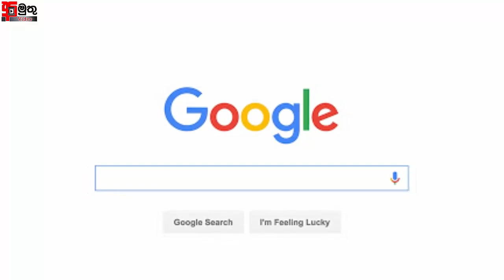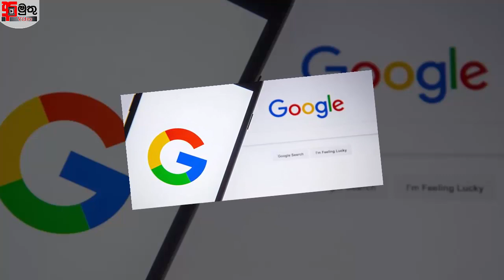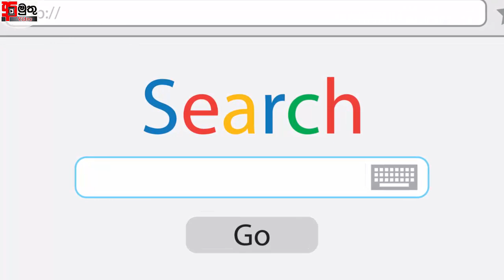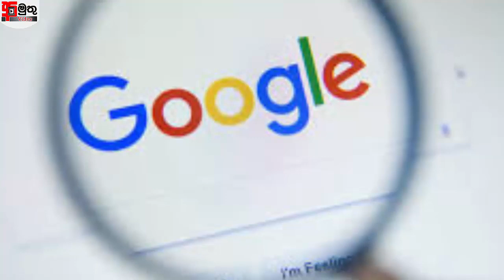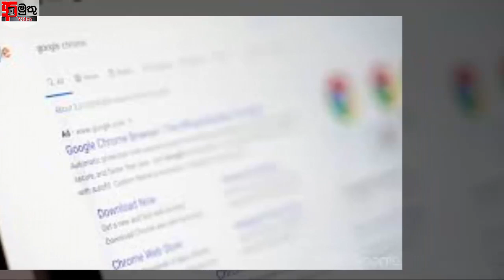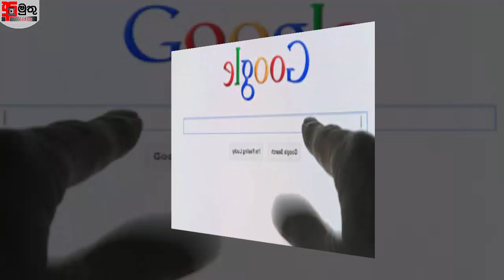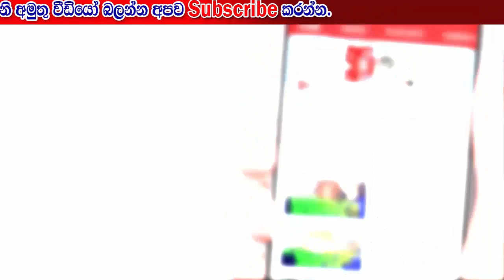Google සමාගමේ වැඩ ආරම්භ කලේ ගරාජයක සිට..! මේක බලන්නකෝ ඔබ පුදුමයට පත් වේවි..!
ලෝක ප්‍රකට සමාගමක් වන Google සමාගමේ වැඩ ආරම්භ කලේ ගරාජයක සිට බව ඔබ දන්නවද..? අද අමුතු වීඩියෝ  වෙතට ගෙන එන්නේ ඒ පිළිබඳවයි..